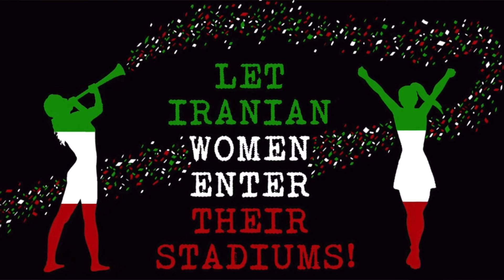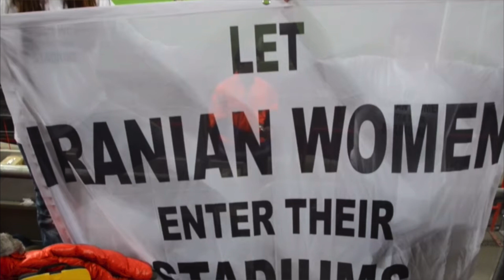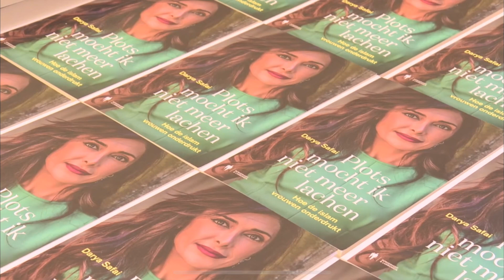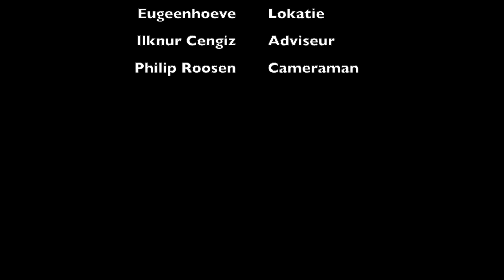Vlog met Darya Safai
Enjoy mijn eerste vlog en vergeet zeker niet te liken en te subscriben. Kusjes